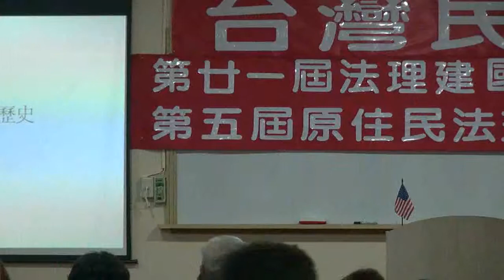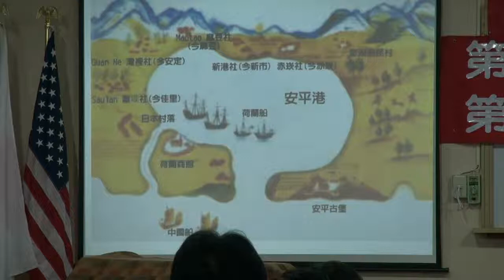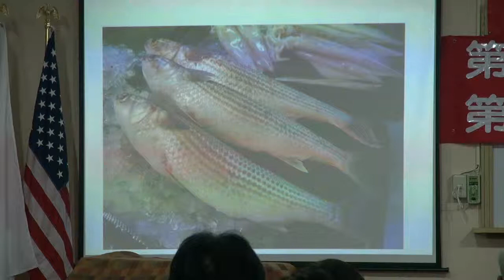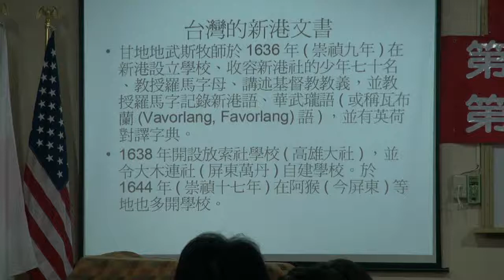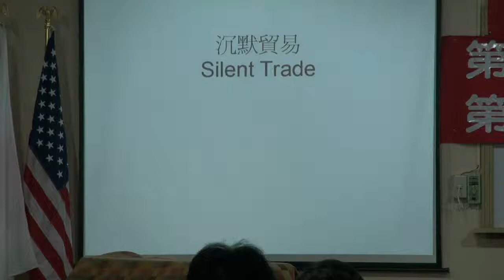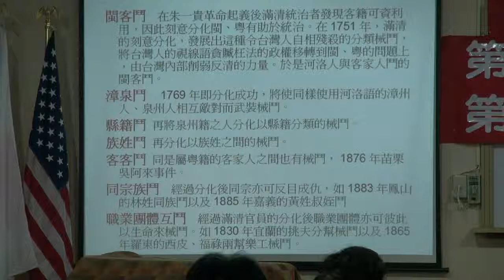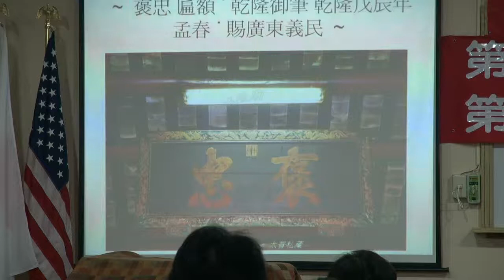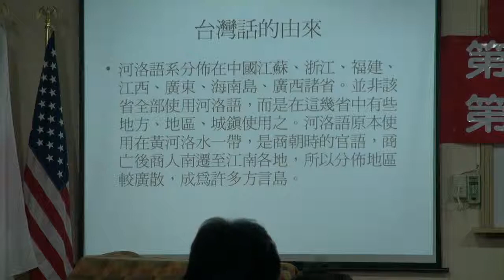111202-2a-正確的台灣史-郭弘斌-台灣民政府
正確的台灣史-郭弘斌-台灣民政府第二十一屆法理建國學院暨第五屆原住民研習營